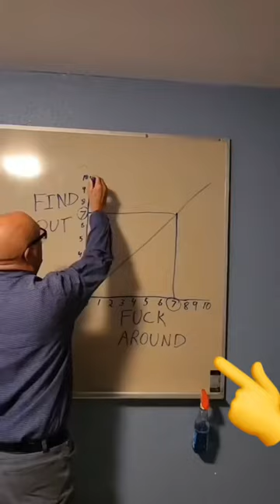FIND OUT! Almost 300lbs with a great vertical!